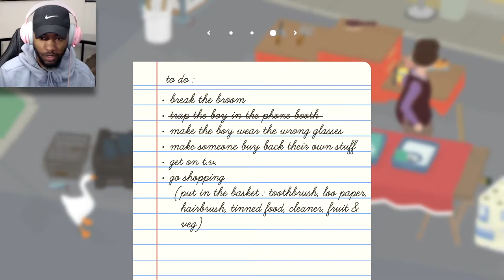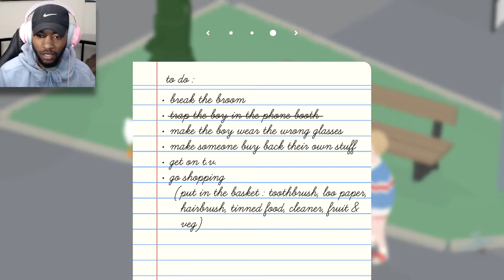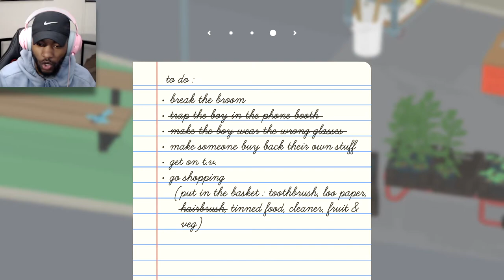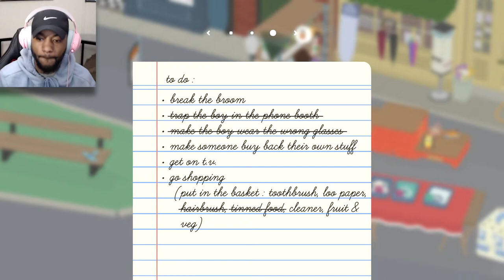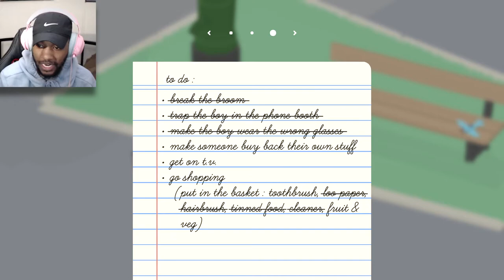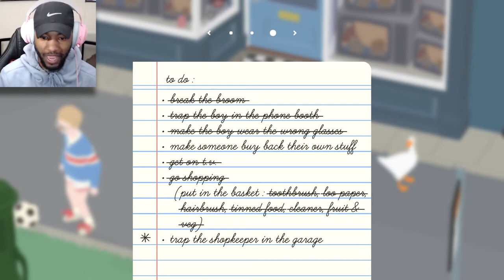TERRORIZING the neighborhood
Untitled Goose Game walkthrough- Part 2